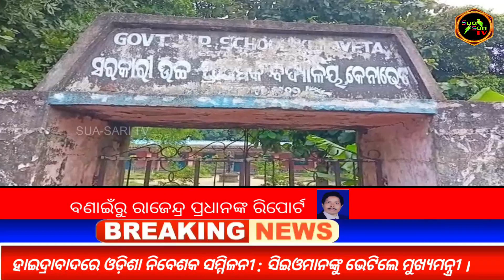SuaSariTv/👍18/Oct/2022ଶିକ୍ଷକମାନଙ୍କ ବିଳମ୍ବରେ ପହଁଞ୍ଚିବା ନେଇ ସ୍କୁଲ ଗେଟରେ ତାଲାପକାଇଲେ ଗ୍ରାମବାସୀBanai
BREAKING NEWS

                                                                  ଖବର ଆଜିର
                                                            BREKING NEWS

ଖବର ଆଜିର
ତାରିଖ ୧୮/୧୦/୨୨, ମଙ୍ଗଳବାର

ବର୍ଷ ଅଧାରୁ ନୂଆ ସିଲାବସ୍ । ନବମ, ଦଶମ ପାଠ୍ୟକ୍ରମରେ ଯୋଡିହେଲା ନୂଆ ବିଷୟ ।ବୁକ୍ ରିଭ୍ୟୁ, ପ୍ରୋଜେକ୍ଟ ୱାର୍କ, କୋ- କରିକୁଲାର ଆକ୍ଟିଭିଟିଜ୍, ବେସିକ୍ ଆଇଟି ସ୍କିଲକୁ ପାଠ୍ୟକ୍ରମରେ ସାମିଲ କରାଯାଇଛି ।

ପୁରସ୍କାର ପାଇଲା କନ୍ଧମାଳ ହଳଦୀ; ହଳଦୀ ଚାଷ ଓ ଉତ୍ପାଦନ ପାଇଁ ମିଳିଲା ଏନଆଇପି ଆୱାର୍ଡ ।

ଭାରତରେ କମୁଛି ଗରିବଙ୍କ ସଂଖ୍ୟା, ୧୫ ବର୍ଷରେ ୪୧.୫ କୋଟି ଲୋକେ ଦାରିଦ୍ର୍ୟ ସୀମା ରେଖା ଉପରକୁ ଉଠିଛନ୍ତି- ୟୁଏନ ରିପୋର୍ଟ ।

କଟକ ସମେତ ଦେଶର ୧୫ଟି ସହର ଏବଂ ଆଖପାଖ କ୍ଷେତ୍ରରେ ଟ୍ରାଇ ପକ୍ଷରୁ କରଗଲା ଡ୍ରାଇଭ ଟେଷ୍ଟ ।

ଜଷ୍ଟିସ ଡି.ୱାଇ. ଚନ୍ଦ୍ରଚୂଡ ହେବେ ଦେଶର ପରବର୍ତ୍ତୀ ପ୍ରଧାନ ବିଚାରପତି । ନଭେମ୍ବର ୯ ତାରିଖରେ ନେବେ ଦାୟିତ୍ୱ ।

ଭାରତ ଆସିବେ ମିଳିତ ଜାତିସଂଘର ମହାସଚିବ ଆଣ୍ଟୋନିଓ ଗୁଟେରସ, ରହିବେ ୩ ଦିନ।

ନାଇଜେରିଆରେ ପ୍ରଳୟଙ୍କାରୀ ବନ୍ୟା: ୬ଶହରୁ ଅଧିକ ମୃତ, ୨୩ଲକ୍ଷ ଲୋକ ପ୍ରଭାବିତ ।

ଦିଲ୍ଲୀ ମଦ ଦୁର୍ନିତୀ ମାମଲା: ସିସୋଦିଆଙ୍କୁ ସିବିଆଇର ଜେରା, ଜେରା ପୂର୍ବରୁ ଦିଲ୍ଲୀ ରାସ୍ତାରେ ଗର୍ଜିଲେ ସିସୋଦିଆ ।

କଂଗ୍ରେସ ବାଛିଲା ନୂଆ ସଭାପତି । ଅଣଗାନ୍ଧି ହେବେ ମୁଖିଆ । ପ୍ରଦେଶ କାର୍ଯ୍ୟାଳୟରେ ଭୋଟ ଦେଲେ ସଦସ୍ୟ ।

ହାଇଦ୍ରାବାଦରେ ଓଡ଼ିଶା ନିବେଶକ ସମ୍ମିଳନୀ : ସିଇଓମାନଙ୍କୁ ଭେଟିଲେ ମୁଖ୍ୟମନ୍ତ୍ରୀ ।

ଦୀପାବଳି ପୂର୍ବରୁ ଚାଷୀଙ୍କ ଖାତାକୁ ଗଲା ୧୬ ହଜାର କୋଟି ଟଙ୍କା, ପିଏମ କିଷାନର ୧୨ମ କିସ୍ତି ଟ୍ରାନ୍ସଫର କଲେ ମୋଦୀ ।

କଂଗ୍ରେସ ସଭାପତି ନିର୍ବାଚନରେ ୯୬% ଭୋଟ୍‌, ବୁଧବାର ଗଣତି ।

ଔଷଧ ଦୋକାନରେ ଲାଗିଲା ଡ୍ରଗ୍‌ ଇନ୍ସପେକ୍ଟରଙ୍କ ନମ୍ବର ।

ପୁରୀରେ ୧୧ଶହ ହବିଷ୍ୟାଳୀ ଅସୁସ୍ଥ ହୋଇପଡ଼ିଛନ୍ତି। ବୃନ୍ଦାବତୀ ନିବାସ ପରିସର ପ୍ରାଥମିକ ଚିକିତ୍ସା କେନ୍ଦ୍ରରେ ଚିକିତ୍ସିତ ହୋଇଥିବା ଜଣାପଡ଼ିଛି।

ଧାମନଗର ଉପନିର୍ବାଚନ: ନିର୍ବାଚନ ରଣାଙ୍ଗନରେ ୫ ପ୍ରାର୍ଥୀ, ସମ୍ୱେଦନଶୀଳ ବୁଥ୍‌ରେ ସୁରକ୍ଷା ବ୍ୟବସ୍ଥା କଡ଼ାକଡ଼ି।

କଟକ:ଗାଡି ପଛରେ ବାନ୍ଧି ଯୁବକଙ୍କୁ ଦୌଡାଇବା ଘଟଣା;ଦୁଇ ଦୁର୍ବୃତଙ୍କୁ ବାନ୍ଧିଲା କମିସନରେଟ ପୁଲିସ।

ପୁଣି ଜେଲ୍‌ରେ ରହିବେ ଅର୍ଚ୍ଚନା, ଜାମିନ୍‌ ଆବେଦନ ଖାରଜ କଲେ ଭୁବନେଶ୍ୱର ଏସ୍‌ଡିଜେଏମ୍‌ କୋର୍ଟ।